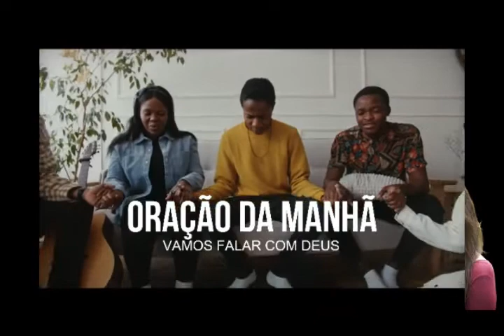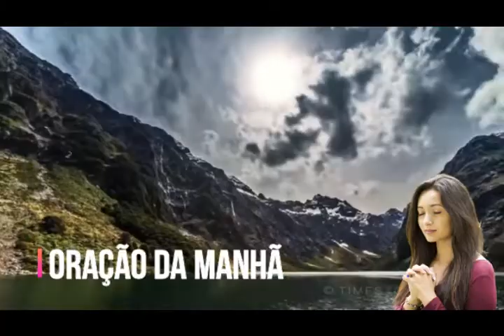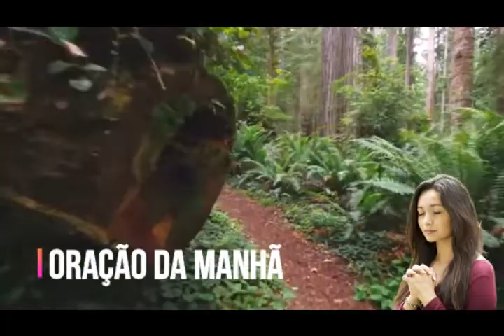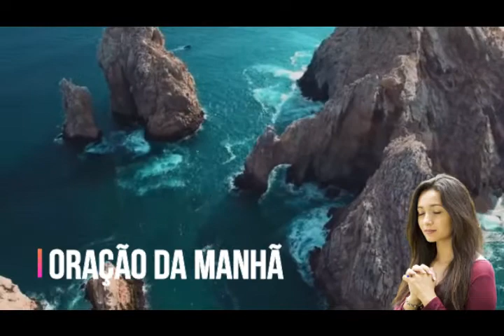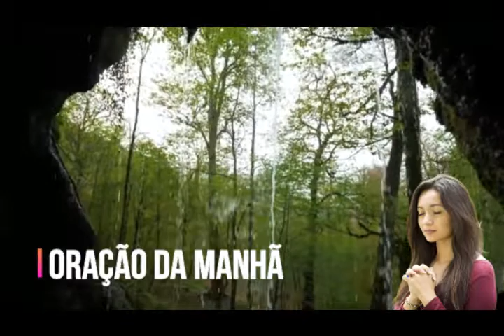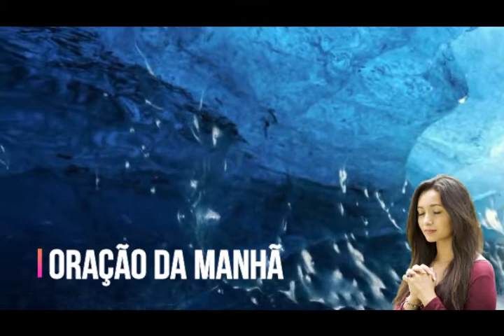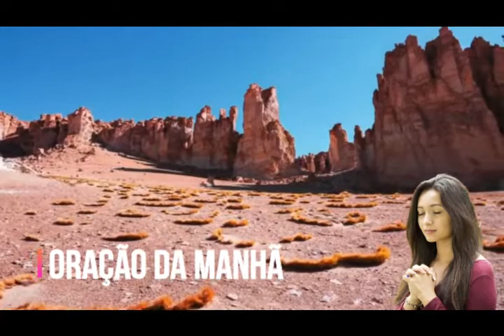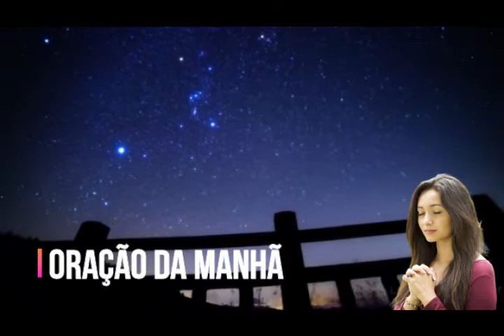Oração da manhã para todos os dias - 28/06 - Deixe o seu pedido de oração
essa Oração forte da manhã - 28/06 - e começe o seu dia com esta poderosa mensagem da palavra de Deus para a sua vida, convidando a
presença de Jesus para fazer morada todos os dias.  A oração da manhã é um devocional onde você sepera um período para sentir a presença
de Jesus na sua vida e pedir a Ele a direção certa e ser uma pessoa bem aventura e livrar das astutas ciladas do inimigo.  A oração forte da manhã
vai ajudar a você se conectar mais e mais com Deus e buscar refúgio e tomar as melhores decisões em sua vida.
Convido a você a conversar com o mestre através desta linda e singela oração.